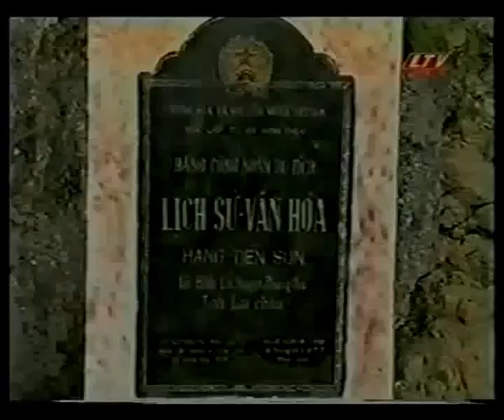LTV Lai Châu (giữa 2000s)